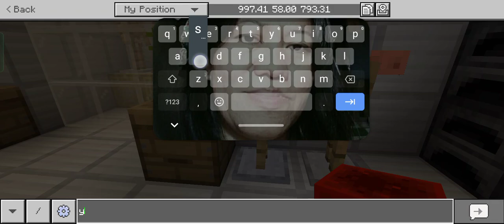sorry im to late to upload and now im back